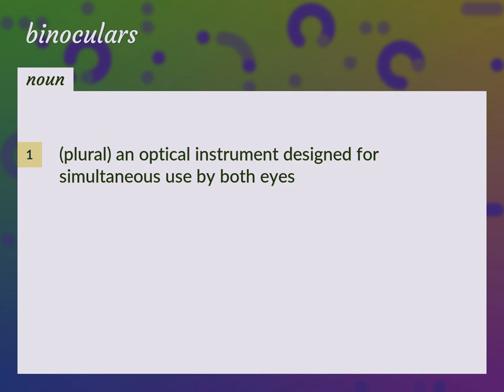Binoculars | meaning of Binoculars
What is BINOCULARS meaning?